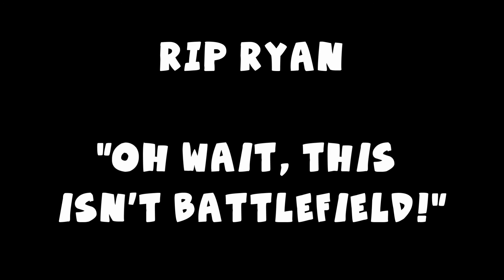Grand Theft Auto 5 PC: Ryanair!